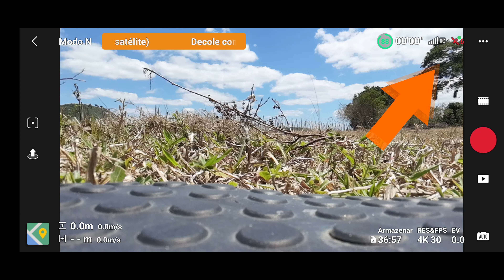🚁 DJI NEO - O Retorno Automático SALVA VIDAS! 🎯🛑 Veja como FUNCIONA o RTH!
🔗 Links com os melhores preços

🎥 Meus Equipamentos Preferidos:

🎤 Microfone Lapela Boya M1
🎤 Meu Segundo Microfone
🚁 Drone DJI Mini 2
🔋 Bateria Extra DJI Mini 2
💾 Cartão SanDisk de Alta Velocidade
📸 Câmera SL3
🔍 Melhor Lente para Vlogs (Sensor Crop)
📱 Meu Celular
🕶️ Filtro ND para o Drone
🎬 Câmera de Ação
🤳 Gimbal Estabilizador para Câmera (Scorp C)
🤳 Gimbal Estabilizador para Celular
💡 Bastão de LED RGB
📸 Tripé Universal
🛒 Quer as melhores promoções?
Entre no nosso grupo no WhatsApp e aproveite as ofertas mais quentes em produtos nacionais e importados:

Tem alguma dica ou sugestão? Deixe nos comentários que eu respondo todo mundo!